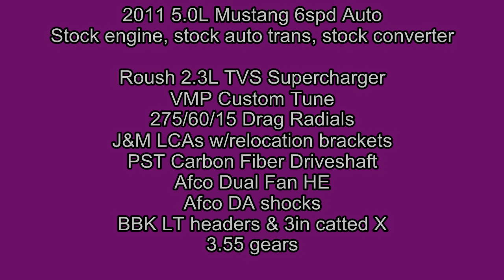Rebecca Starkey runs 10.000 @ 138 in VMP Roushcharged 2011 5.0L Mustang GT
Rebecca Starkey runs a 10.000 @ 138 mph with a 1.436 60ft in her 2011 5.0L Mustang with Roush 2.3L TVS Supercharger kit, VMP custom tune, stock engine, stock trans, and stock torque converter with exhaust & suspension mods.